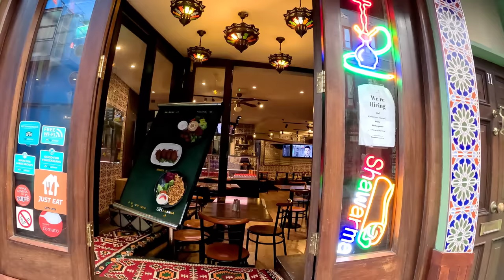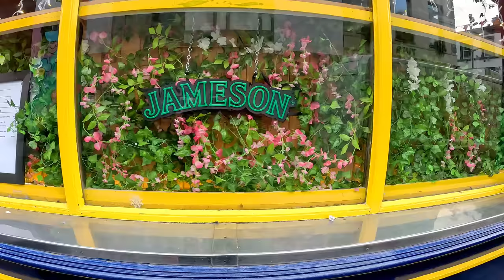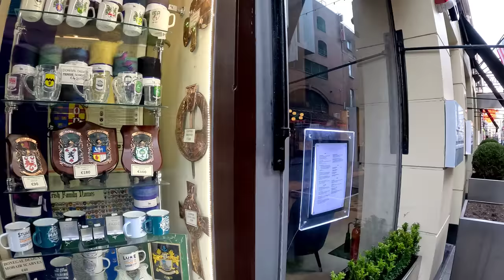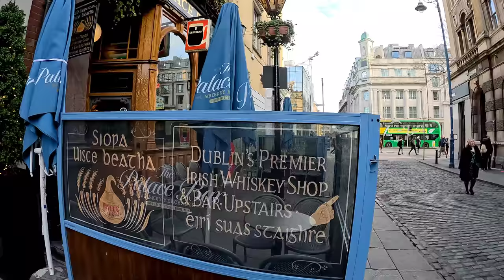Dublin Walking Tour 1/3 | Ireland Travel | 4K HDR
Dublin is the capital and the largest city of Ireland divided by River Liffey into Northside and Southside of Dublin. The population of the city is estimated at ~1.5 million in 2023.

Starting from the Grattan Bridge we checked out the Temple Bar area, then crossed River Liffey  on O’Connell Bridge to have a stop at The Spire on O’Connell Street. Walked down Henry Street, one of the most famous shopping streets of Dublin, passed by Four Courts and closed our stroll with a short walk on the bank of River Liffey.

🌤️ Weather: 46°F / 8°C |  Low clouds and chilly ☁️

00:00 - Highlights
02:36 - Grattan Bridge
04:54 - Essex Street
09:40 - The Temple Bar
12:00 - Temple Bar area
20:00 - Westmoreland Street
26:00 - O’Connell Bridge
30:00 - O’Connell Street
32:47 - GPO Museum & Spire
36:40 - Henry Street
39:00 - Moore Street
42:00 - Henry Street
46:00 - Mary Street
55:25 - St. Michan's Street
01:00:00 - O'Donovan Rossa Bridge
01:01:38 - Four Courts
01:03:29 - Inns Quay
01:04:55 - Father Mathew Bridge
01:06:45 - Merchant's Quay
01:10:40 - Four Courts & O'Donovan Rossa Bridge
01:12:41 - Wood Quay
01:13:52 - Dublin City Council
01:14:30 - Wood Quay
01:17:38 - Grattan Bridge
01:19:03 - Wellington Quay
01:21:50 - Millennium Bridge
01:23:30 - Ormond Quay Lower
01:25:33 - Ha'penny Bridge
01:27:00 - Aston Quay
01:30:47 - O'Connell Bridge